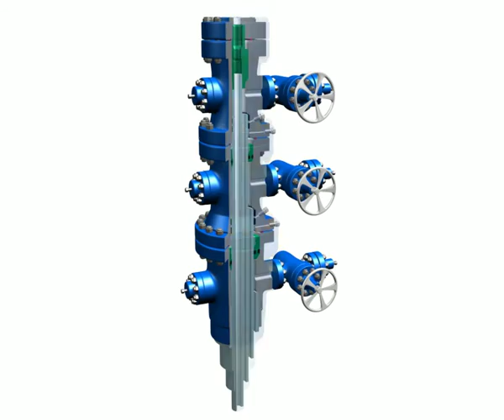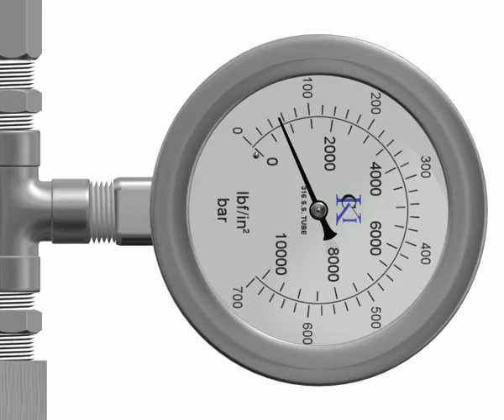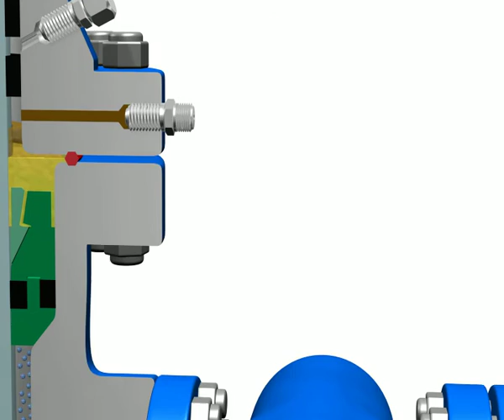KCI Wellhead Isolation Animation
Check out KCI Mac-Seal or MS-Sealant. Designed & formulated to provide an isolation to wellhead weight set or mandrel casing hangers. Provides rigless isolations to reinstate wellhead barriers & maintain production safely & effectively.